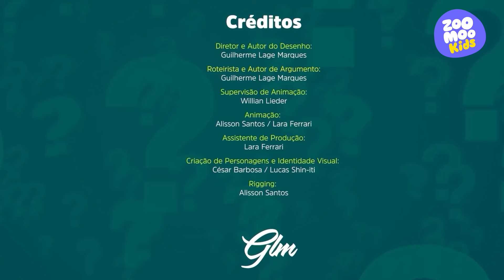Tina, Curiosa | Episódio 5 | ZooMoo Kids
Os episódios de TinaCuriosa são exibidos aqui, no ZooMooKids! ✨

📺 Onde assistir?
Está disponível na Claro (613 - HD e 113 - SD), SKY (52 - SD), Vivo (556 - HD), Oi TV (125 - HD), Sumicity TV (106 - HD), operadoras independentes e plataformas de streaming e TV ao vivo de todo o Brasil.